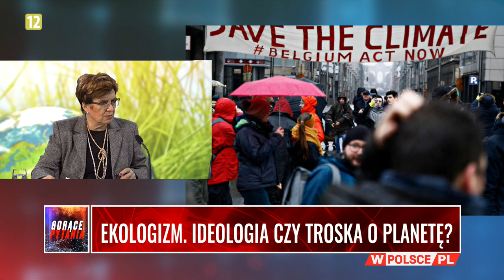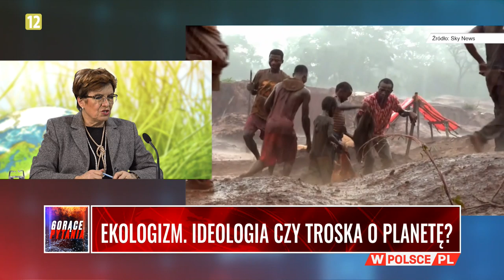EKOLOGIZM. IDEOLOGIA CZY TROSKA O PLANETĘ? Chocian: Zmierzamy do samounicestwienia